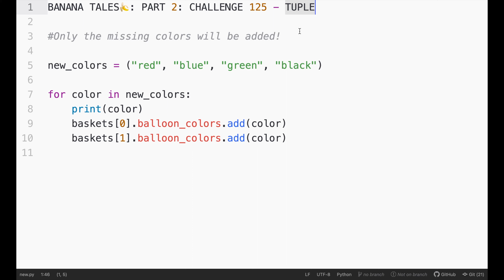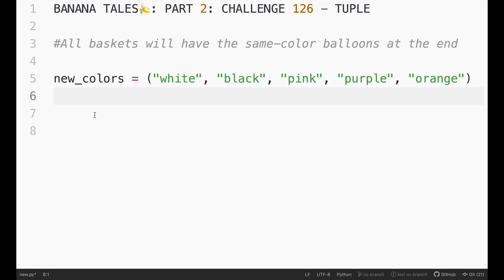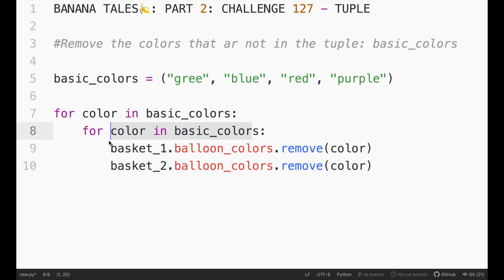CODE MONKEY: BANANA TALES PART 2: CHALLENGE #124 - #128 (TUPLE)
In this video, there are 5 solutions:

BANANA TALES PART 2: CHALLENGE #124 (TUPLE)
BANANA TALES PART 2: CHALLENGE #125 (TUPLE)
BANANA TALES PART 2: CHALLENGE #126 (TUPLE)
BANANA TALES PART 2: CHALLENGE #127 (TUPLE)
BANANA TALES PART 2: CHALLENGE #128 (TUPLE)

Time code:
0:00 - Intro
0:05 - CHALLENGE #124
0:30 - CHALLENGE #125
0:54 - CHALLENGE #126
1:41 - CHALLENGE #127
2:08 - CHALLENGE #128
2:30 - Outro